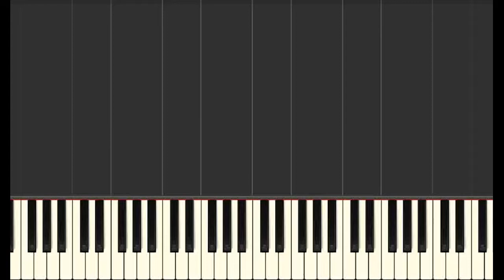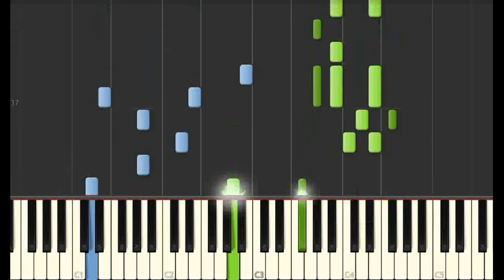Xiao Zhan - Remaining Years [OST Joy of Life] piano tutorial